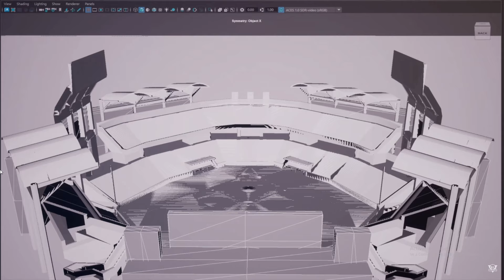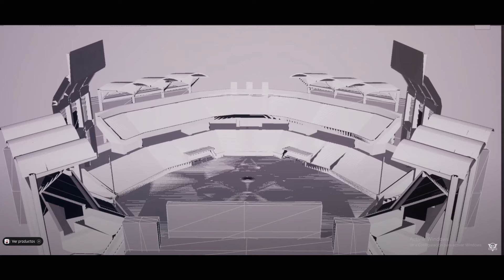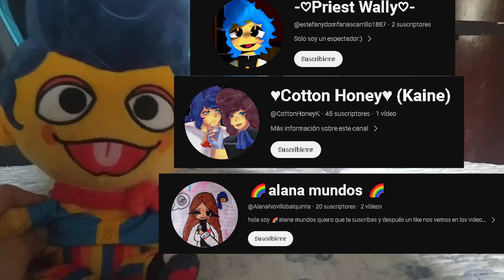Nuevos personajes de the amazing digital circus episodio 2